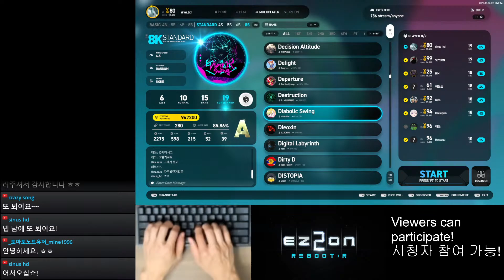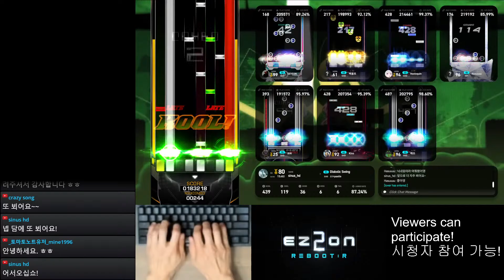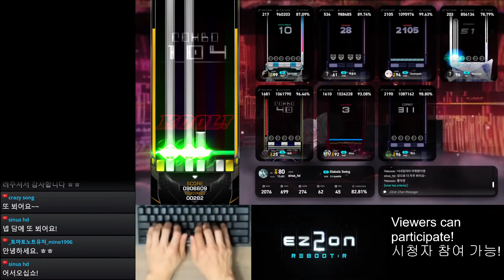Random 8S (19) Diabolic Swing [SH] 【EZ2ON REBOOT : R】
▣ Precautions